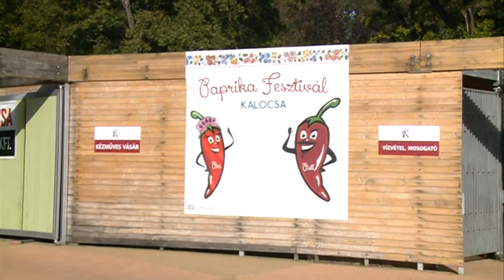Parkolási problémák a Paprika napokon – Ötletek a hétvégére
Pénteken veszi kezdetét Kalocsán a XXIX. Paprika Fesztivál. Ennek következtében a belvárosban elvétve vagy egyáltalán nem lesz parkolóhely. Adunk pár tippet, hol találhat szabad helyet.